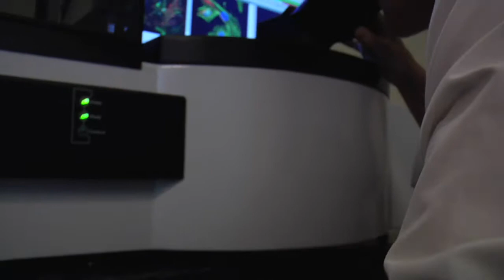Frontiers in Science and Medicine Promo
This promotional video highlights the Johns Hopkins University Montgomery County Campus and other organizations located within Montgomery Countys Shady Grove Life Sciences Center. On October 9, more than a dozen of these organizations will host Frontiers in Science and Medicine Day for 200 students from Shady Grove Middle School. This  event will allow students to experience hands-on science experiments, visit local labs, and enjoy a Lunch and Learn with scientific and non-scientific professionals.